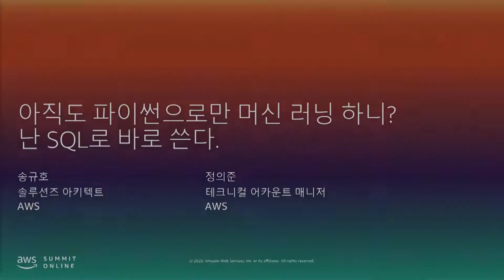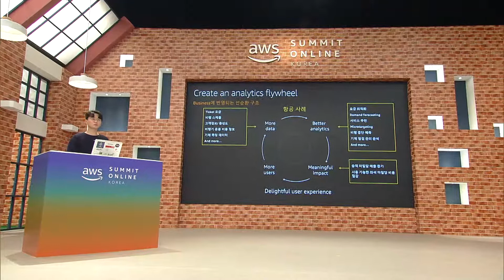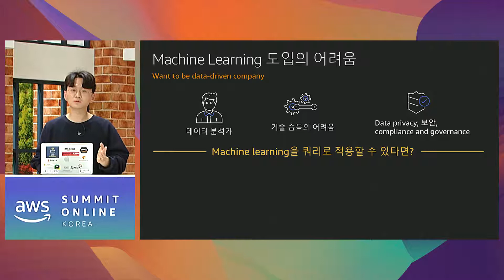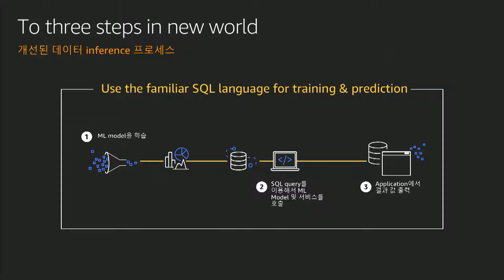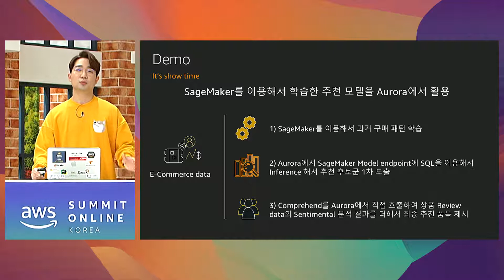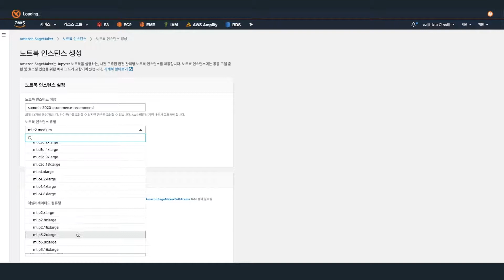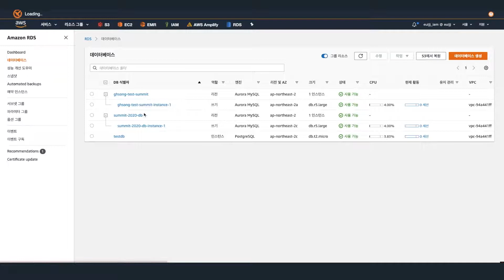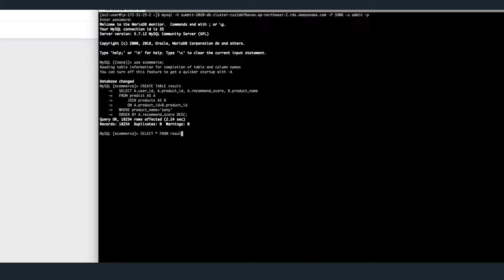아직도 파이썬으로만 머신 러닝 하니? 난 SQL로 바로 쓴다. - 송규호, 정의준, AWS:: AWS Summit Online Korea 2020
더 이상 머신 러닝을 어렵게 적용하지 마세요! AWS의 AI/ML 서비스에서 학습한 모델을 데이터 처리에 직관적인 SQL문을 이용해서 직접 활용할 수 있습니다. 이를 통해 어떻게 분석 프로세스를 개선할 수 있을 지 또 분석가들과의 협업 모델은 어떻게 바뀌는 지 알아보겠습니다. Amazon의 AI/ML 서비스들 (Amazon SageMaker, Amazon Comprehend)과 데이터베이스/쿼리 서비스로 (Amazon Aurora 그리고 Amazon Athena) 구성된 데모도 함께 준비되어 있습니다.